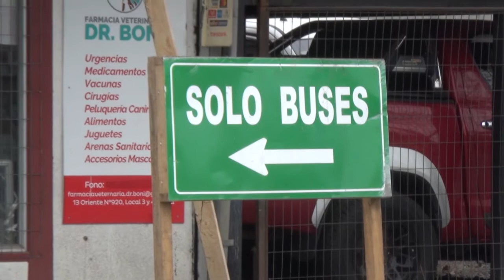MEJORAMIENTO ACCESOS A TERMINAL DE TALCA